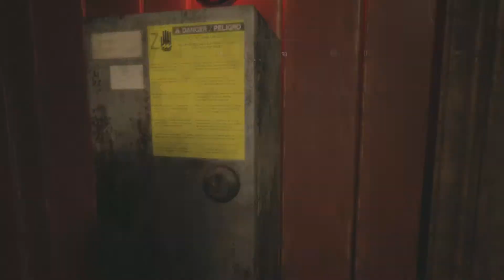A Glasgow Man Plays Resident Evil Village Nightmere Fule